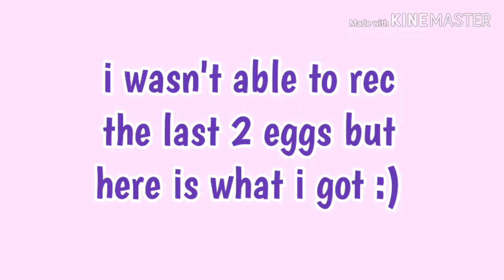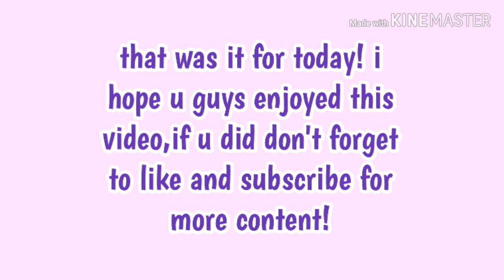SPENDING ALL MY BUCKS ON THE NEW AUSSIE EGGS! ||Adopt Me Update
In this video i will be hatching 10+ aussie eggs

|| FAQ✨ ||

I did!

💜-Can you make me an intro?

💌-What do u use to edit?
I use kinemaster